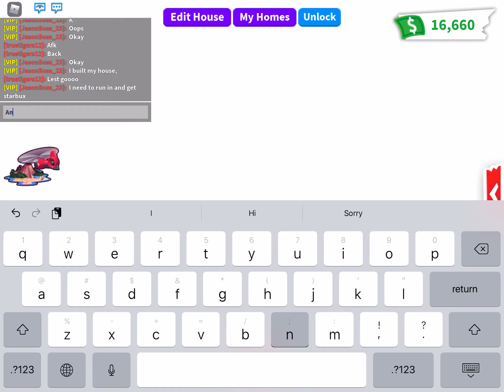Karen Movie Part 2 ft: truetigers12